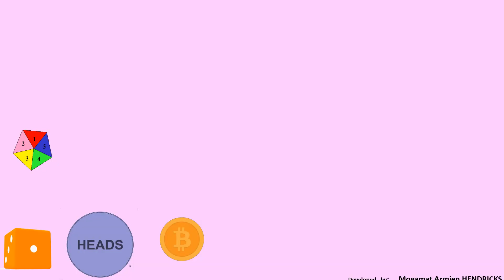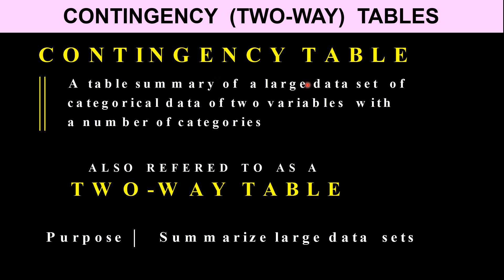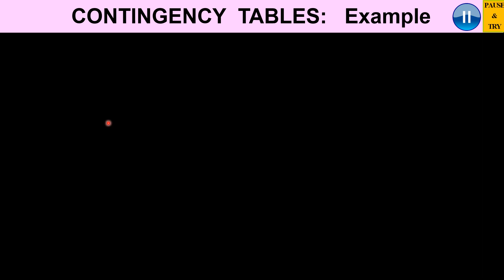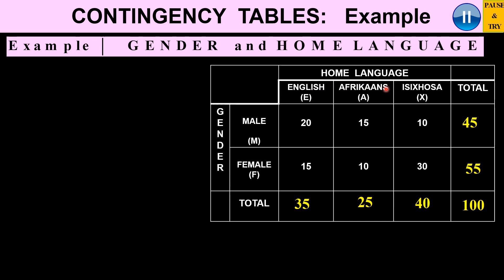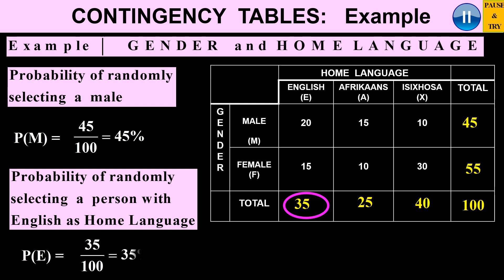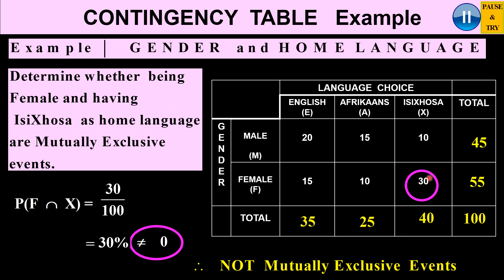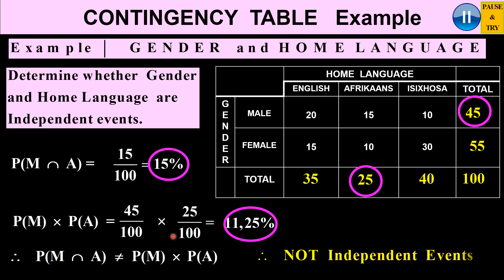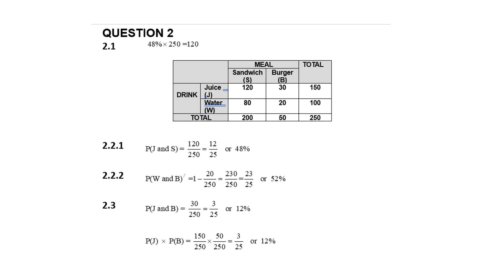Contingency (TWO-WAY) Tables Probability with examples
Using contingence (two-way) tables to calculate probabilities